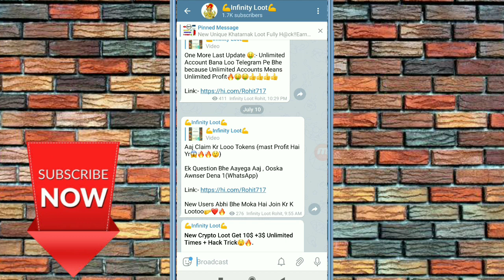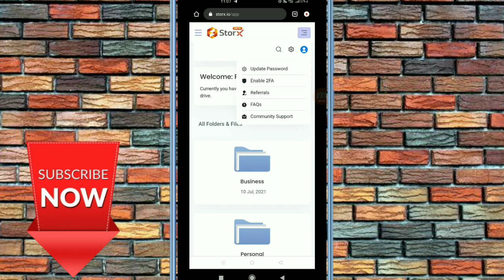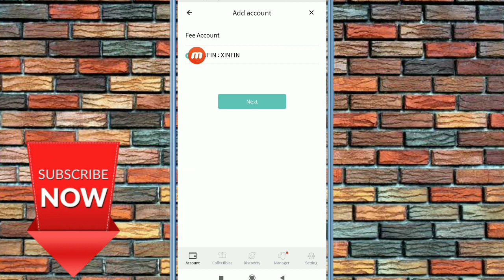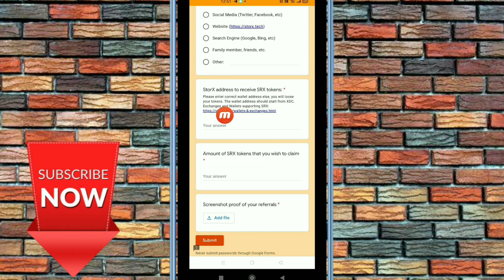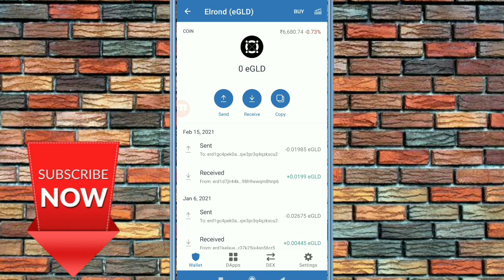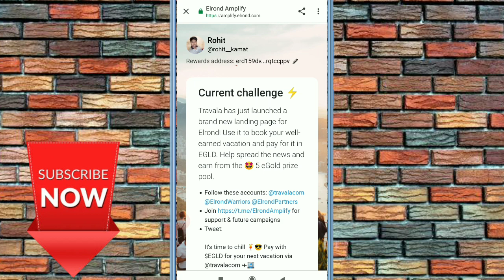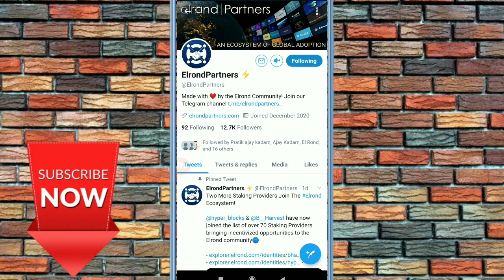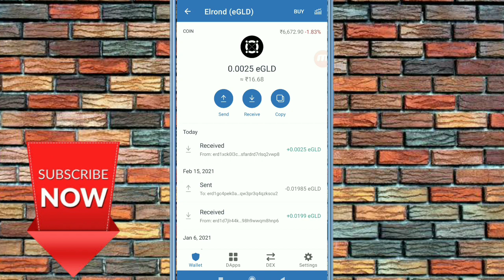😱 Singup And Get 5$ + Per Refer 3$ | New Crypto Airdrop | Don't Miss😲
Or Search On Telegram 👉 @InfinityLoot